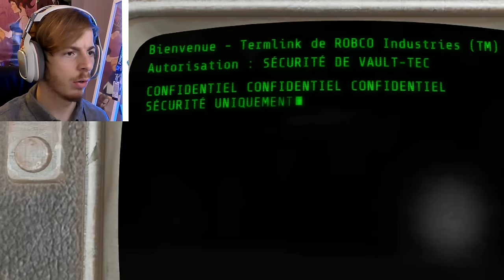SURVIVRE A UNE EXPLOSION NUCLÉAIRE! Fallout 4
C'était une belle journée avec bébé Kévin, puis tout a explosé.
15 000 j'aimes pour un autre épisode sur Fallout4?!